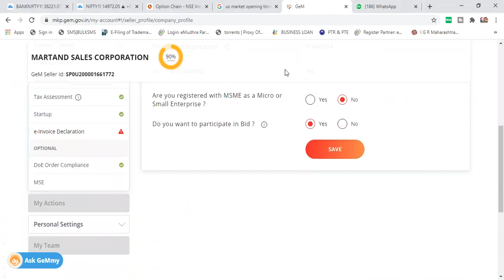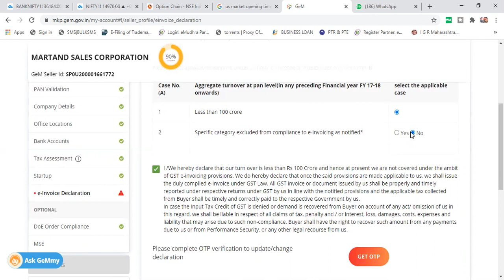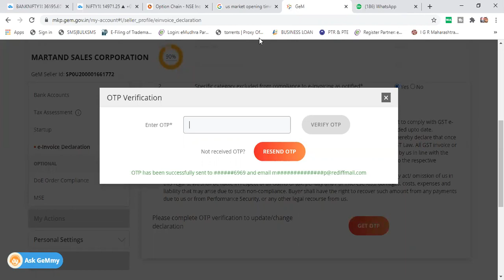GEM UPDATE e-Invoice Declaration